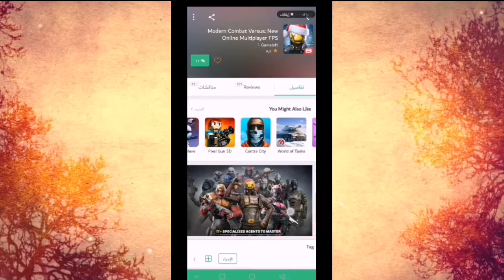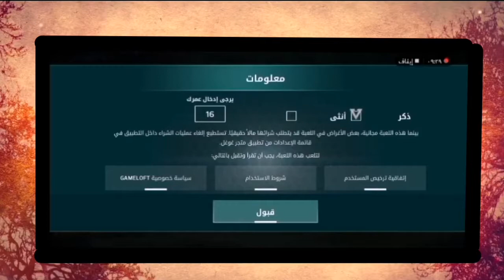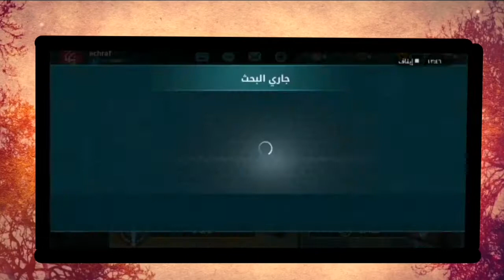واخيرا تحميل و تجربة اللعبة المنتضرة للأندرويد